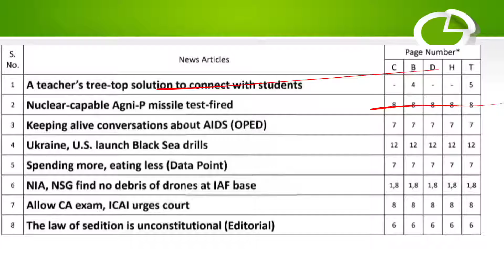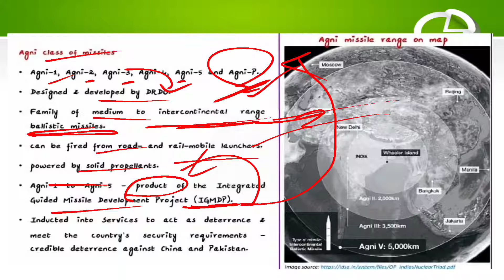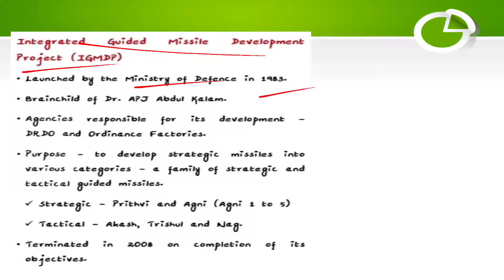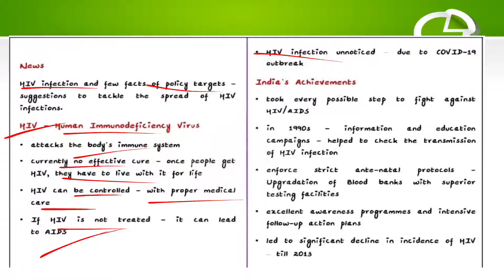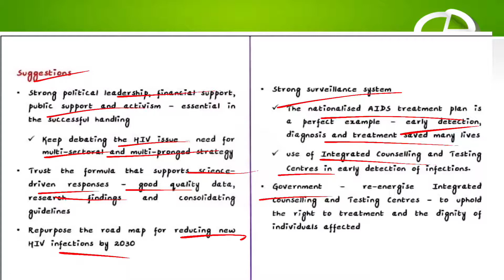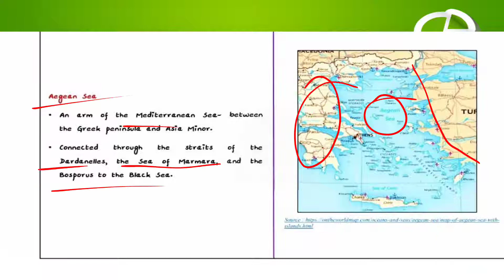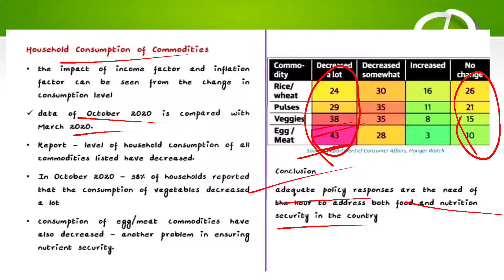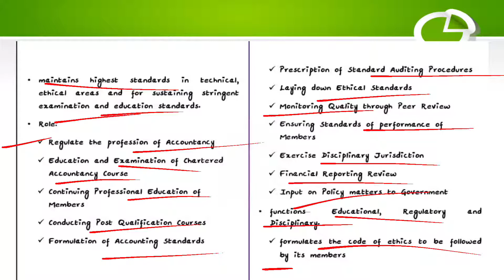"The Hindu" news analysis in Tamil dated on 29-06-2021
june month current affairs for UPSC preparation in Tamil
hindu editorial in Tamil
topics covered
New teaching initiative by a teacher to curb poor network issue
Agni series missiles
Agni-p tested successfully
integrated guided missile development project
AIDS during pandemic
income drop, retail inflation and consumption behaviour during lockdown
mediterranean sea
black sea
red sea
aegean sea
National investigation agency
National security group
Institute of charted accounts in India
ias legislature